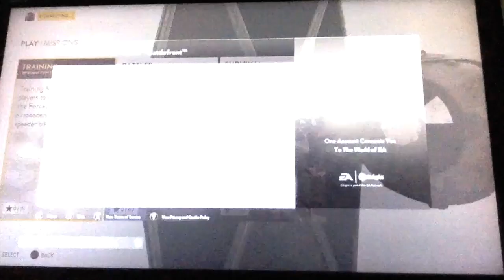Star Wars Battlefront GAMEPLAY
Just some initial gameplay.